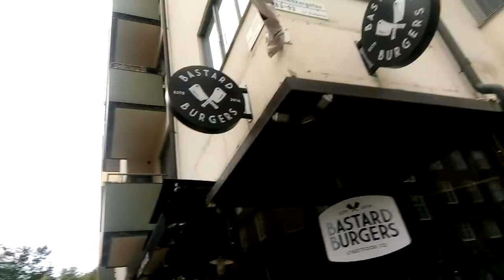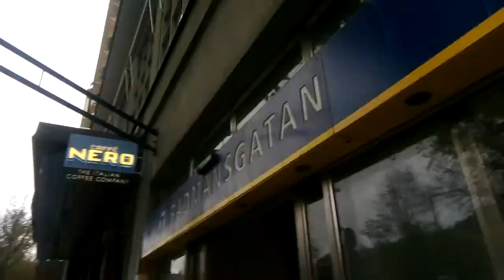Tukholma - Betlehemskyrkan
EFS luterilainen Ruotsin kirkko herätysliike lähetystyö